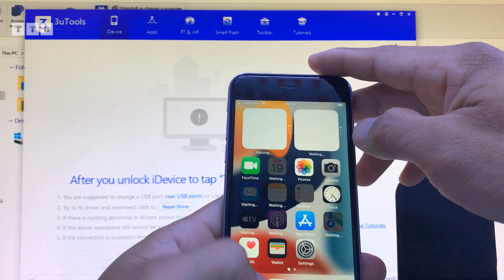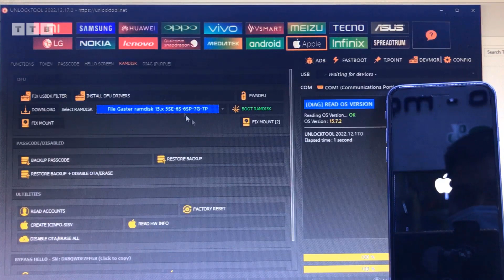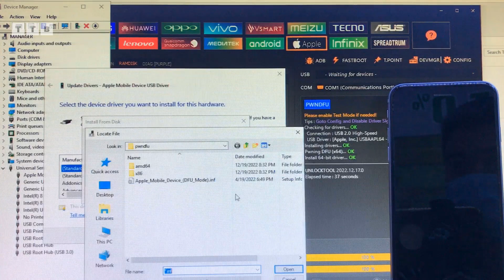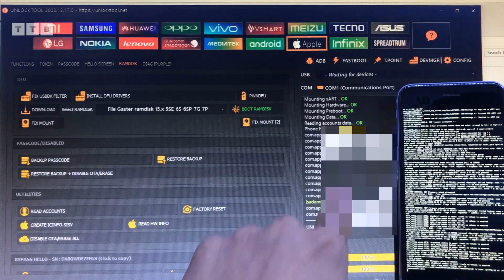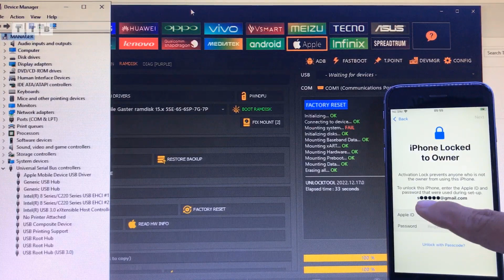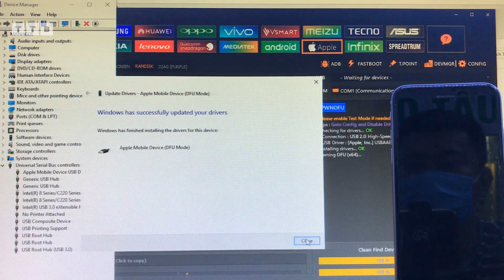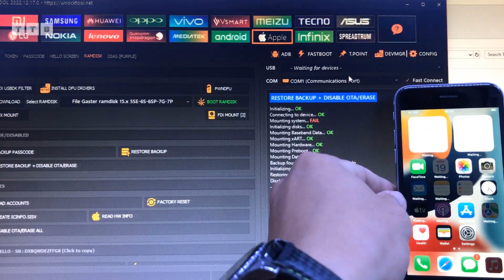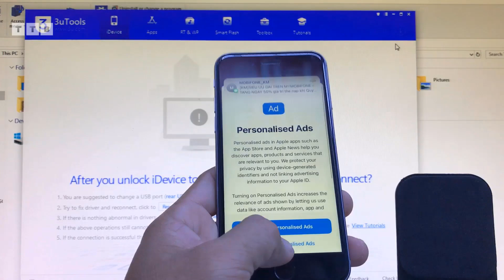Bypass With SIM | 6S Passcode iOS 15.7.2 | Fix Error pwning DFU | No USB | By UNLOCKTOOL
Bypass iCloud PASSCODE/HELLO iOS 14,15,16 | Fix Drivers Full | PwnDFU GASTER Boot Ramdisk DONE | Bypass Offline iOS 15.xx | iPhone 6S iOS 15.7.2 mật khẩu/không khả dụng | khóa cho Chủ Sở Hữu | không cần USB | không cần Jailbreak | By UnlockTool

00:00 Mở Đầu
04:35 Boot Ramdisk
05:29 Backup Passcode
06:00 Read Accounts
06:18 Factory Reset
09:54 Boot Lại Ramdisk
10:49 Restore Backup